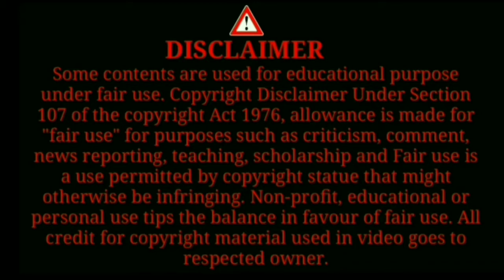सुबह उठते ही करिए यह काम Health के लिए अच्छा होगा / knowledgeable video / Health video /Advicemania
I make knowledgeable, advisable, motivational and interesting video always for you alone and I'm 100% sure our all videos are always important for you.
THANKS.

*FOLLOW* Advicemania :-

*HASTAGS#